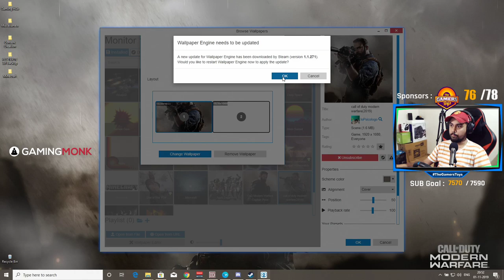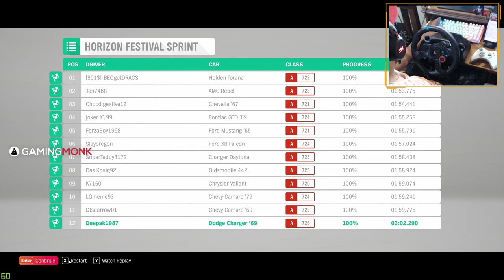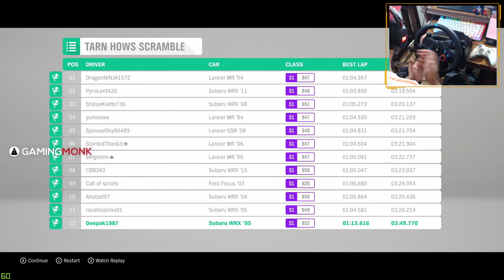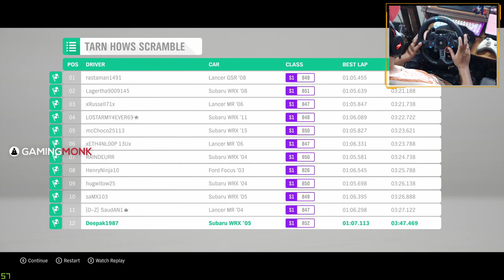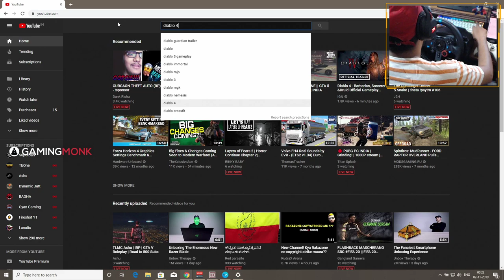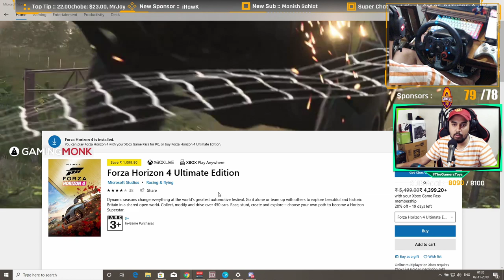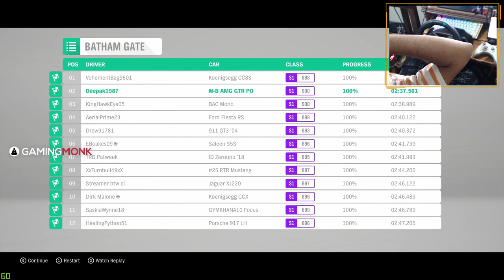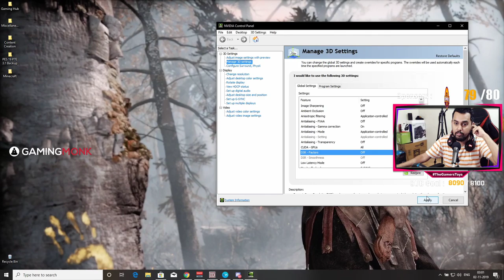Forza Horizon 4 With Real Steering Wheel | Most Requested Game Is Finally Here | !mixer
• Become a SPONSOR/MEMBER and get yourself Custom Badges ( Sets you apart from the crowd )
• Custom Emojis ( Use Emojis directly made by Cheeky)
• Ability to play with me (During Sponsor only games, you'll be given the chance to play on Stream )

Buy Premium Gaming Posters and Awesome Business Cards and Much more

• Laptop Model - Asus ROG Strix SCAR Edition GL703GS (Not Launched In India)

• Processor - Intel Kaby Lake Core i7-8750H CPU 6 Core 12 Threads
• Storage - 256 GB SSD (M.2 PCIe) + 1 TB 5400 rpm HDD (2.5″)
• Screen - 17.3 inch, 1920 x 1080 px, 144 Hz, IPS, GSync (3ms response time)

About Thegamerstoys 👦🏻

• Deepak Nagmoti
• Pune, India